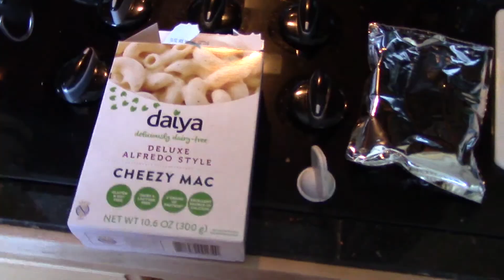Rain Puddles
Personal Facebook: (you can subscribe to me to see what I post under "public" but I do not accept friend requests at this time) I do not have a fan facebook